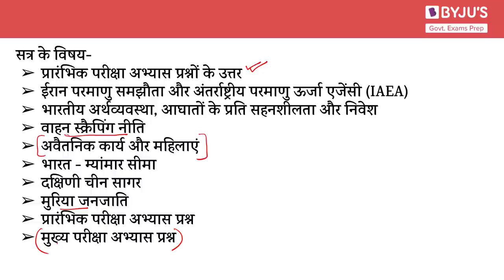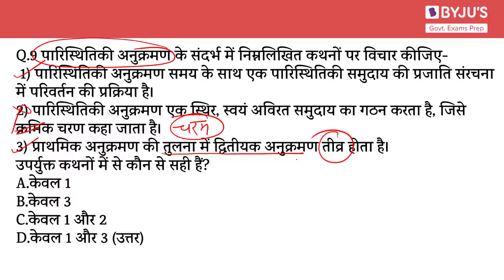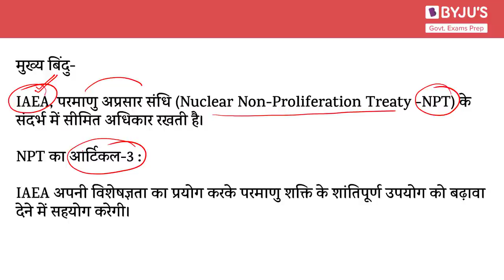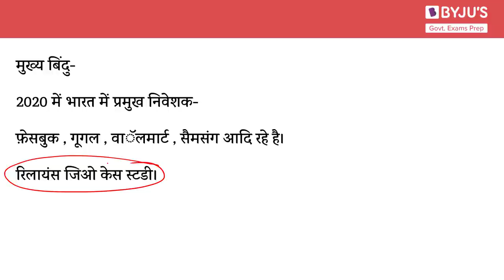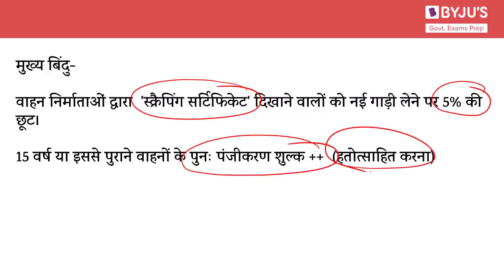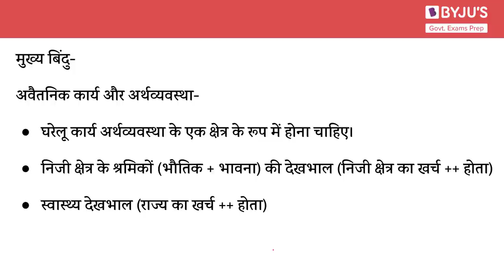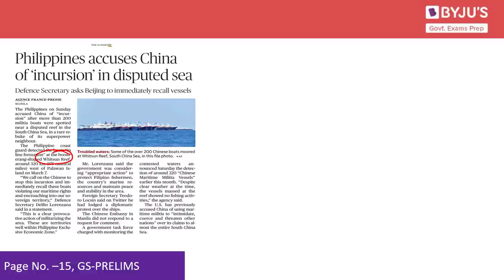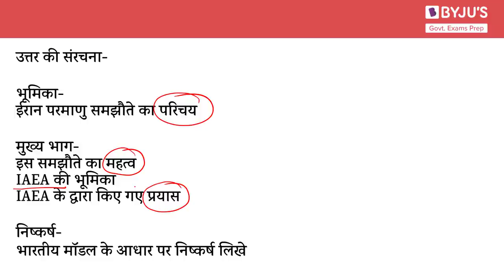Daily News Analysis (Hindi) | 22nd March 2021 | for UPSC CSE 2021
In this lecture, we discuss news articles from The Hindu Newspaper for 22nd March 2021 which are relevant from the perspective of UPSC CSE 2021. The aspirants are advised to watch the entire video lecture for better understanding.

Topics:
1.  सत्र के विषयों की सूची  00:25
2. प्रारंभिक परीक्षा अभ्यास प्रश्नों के उत्तर  1:52
3.  ईरान परमाणु समझौता और अंतर्राष्ट्रीय परमाणु ऊर्जा एजेंसी (IAEA)  9:30
 4. भारतीय अर्थव्यवस्था, आघातों के प्रति सहनशीलता और निवेश   18:19
5.  वाहन स्क्रैपिंग नीति  23:51
6.  अवैतनिक कार्य और महिलाएं   29:34
7. भारत - म्यांमार सीमा 35:35
 8. दक्षिणी चीन सागर  37:50
 9. मुरिया जनजाति  40:37
10. प्रारंभिक परीक्षा अभ्यास प्रश्न  42 :44
11. मुख्य परीक्षा अभ्यास प्रश्न  44:57

for the gist of PIB/Yojana/RSTV/EPW.